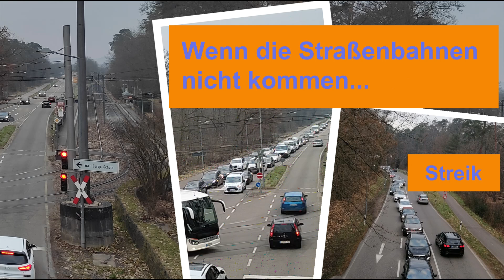Timelapse: Stau im Europaviertel Karlsruhe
Was passiert, wenn die Schulstraßenbahnen nicht kommen?
Zeitraffer : Kreuzung Theodor-Heuss-Allee / Albert-Schweitzer-Straße in der Waldstadt, Karlsruhe